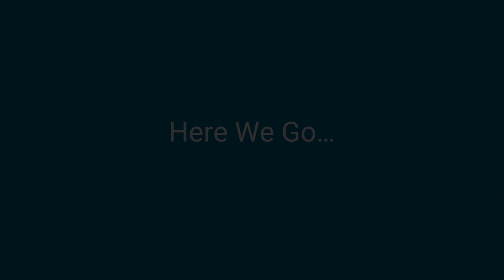Building a Strong Cybersecurity Foundation with IEC62443 - Course Overview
Gain expertise in IEC 62443 Standard, and learn how to implement it for zoning, conducting risk assessments, and more.